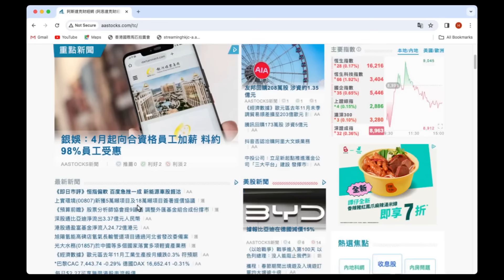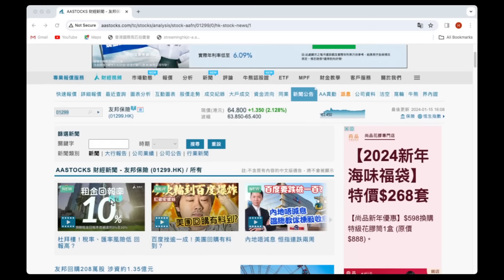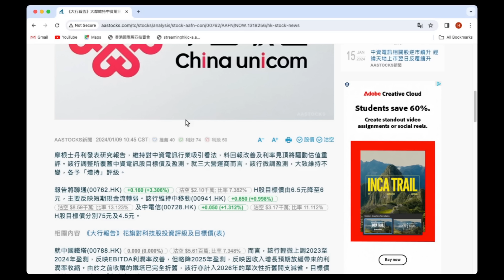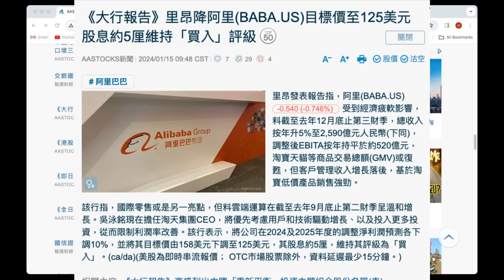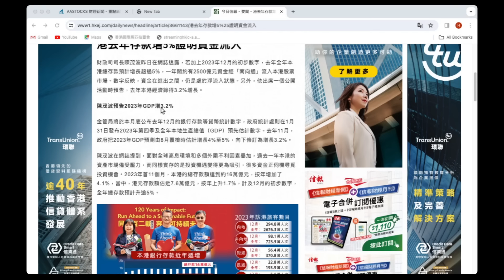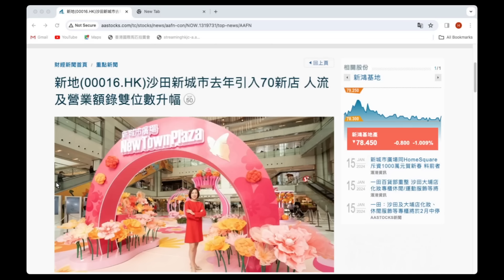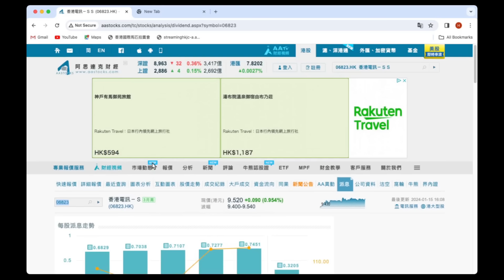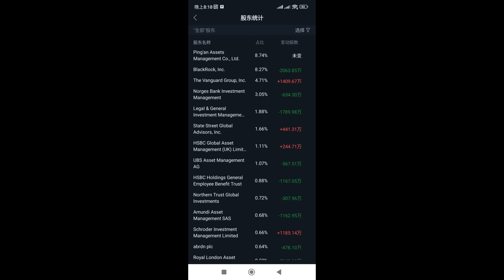2024 01 16 長者收股息 減316提早收息 存款增不等於有資金入 倫敦市匯豐繼續跌 移動聯通可買